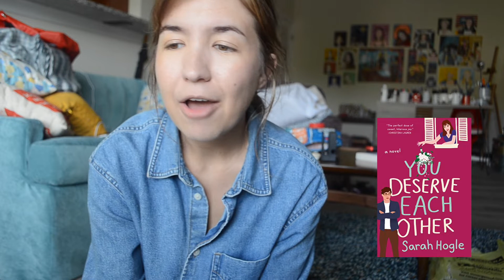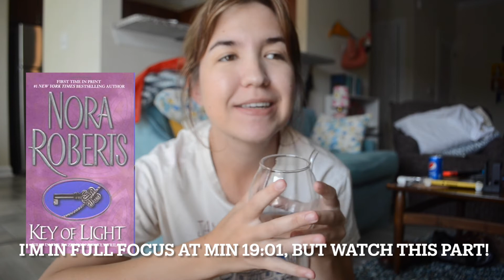book wrap up with a twist (it's partially a vlog?)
CW:
 Amari and the Night Brothers: bullying, violence
Honey Girl: discrimination, depression
Act Your Age: discrimination, car accident, panic attack
Romancing Mister Bridgerton: emotional, physical abuse
You Deserve Each Other: parental emotional abuse
Desperate Measures: consensual nonconsensual, mentions of abuse, violence, murder
A Worthy Opponent: mentions of abuse, violence, murder
Love in Colour: death, violence
Ghost Squad: grief
From Scarth: loss of loved one, grief
The Wreckage of Presence: grief, fatphobia (at times challenged)
Key of Light:

the questionable comment mentioned -
"I don't think we're going to be drugged and sold into white slavery." "Anyway this is Pennslyvania for God's sake, not, I don't know, Zimbabwe " (page 17)